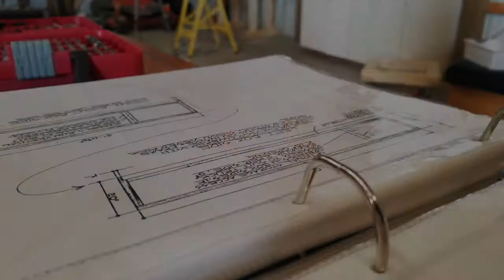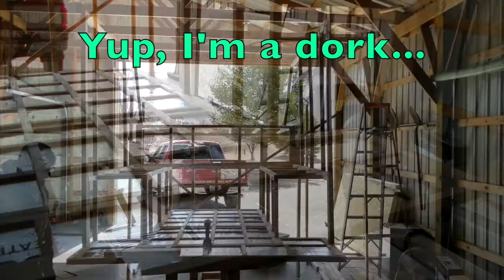My TRUCK CAMPER Framing Part 5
I will apologize from now because at the end of the video I get a little whiny. However, this project is a huge stretch for me physically. I can only work for a little bit before the pain gets to be too much and I have to stop and rest. But I push on because I really want a camper in order to travel the world and continue to work on my Phd and continue publishing more books. The end result will be worth it but for now I suffer and drive forward. This is a good reminder for all of us to remember that there are many veterans out there who suffer in silence and some give up and take their own lives. I get it and I understand. But please don't give up. Let's push through together. And reach out. Don't suffer alone and this Chappy will pray for you as he prays for himself. Please enjoy my journey as I build this Truck Camper without plans and directions.